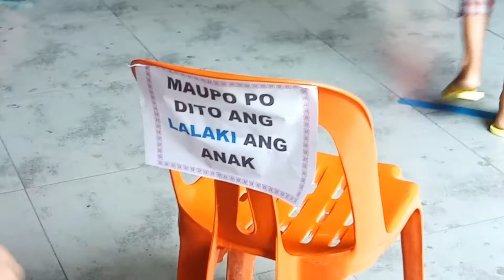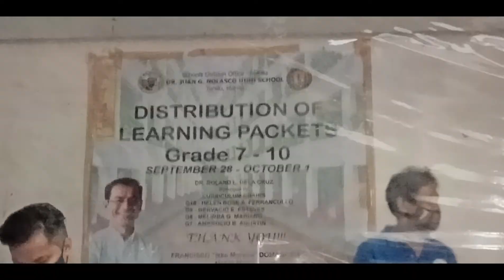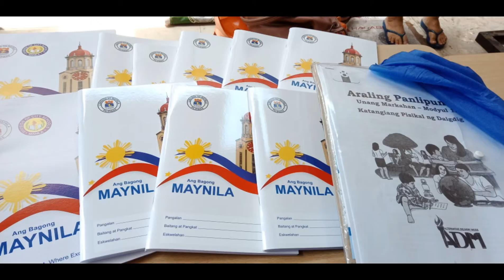NOLASCO DISTRIBUTION OF LEARNING PACKETS 2020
grade 8
 7am to 3pm